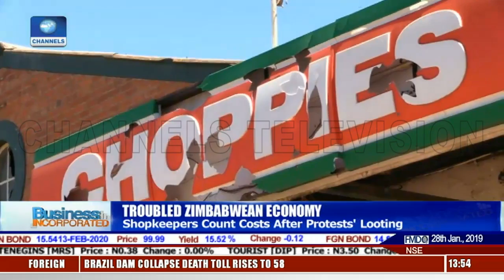Nigeria Equities Soften On Political Concerns |Business Incorporated